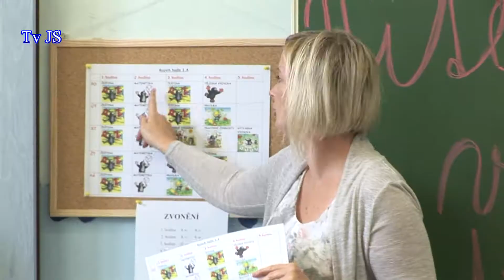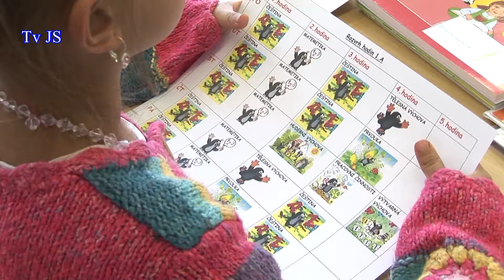Vítání prvňáčků na Základní škole Úpice-Lány 2017